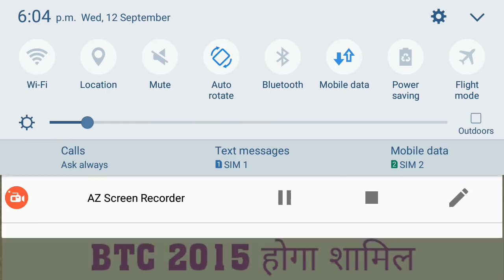BTC 2015 BATCH : GOOD NEWS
Feiends in this vodeo i have informed about result date of btc 2015 batch. Thanks